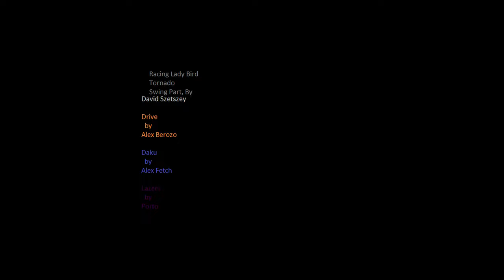Foam Armor episode 1. Throwing down the gauntlet.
Description:
Hello and Welcome to my dungeon. Today we are starting the first part of the foam armor tutorial. For the first section I will be teaching how to make gauntlets.

LP Intro Song created by "_". It's called